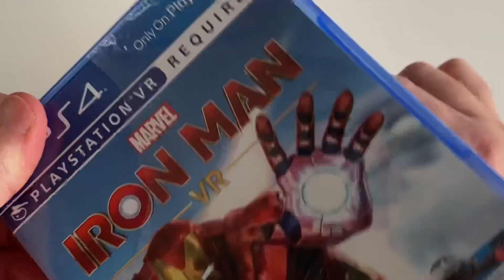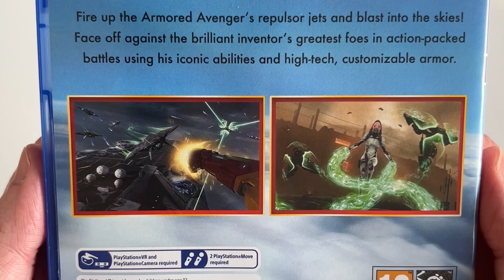Iron Man VR PS4 Unboxing